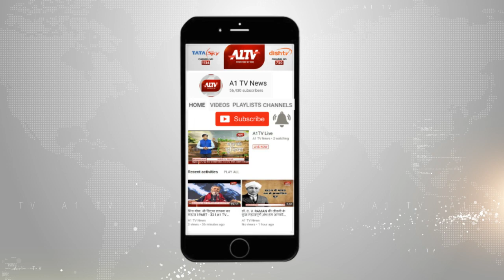जयपुर : प्रधान मार्ग पर दाना पानी रेस्टोरेंट को किया सील